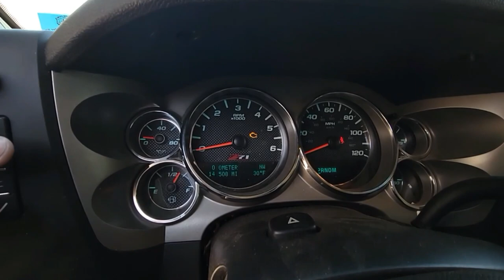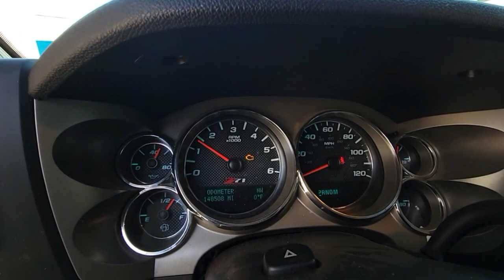2010 Chevy Silverado (Requested) COLD START